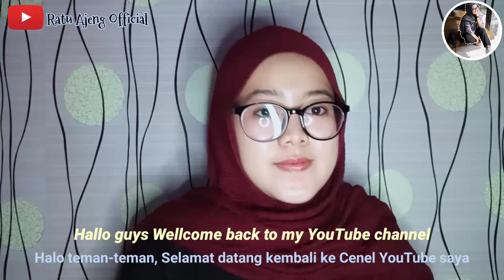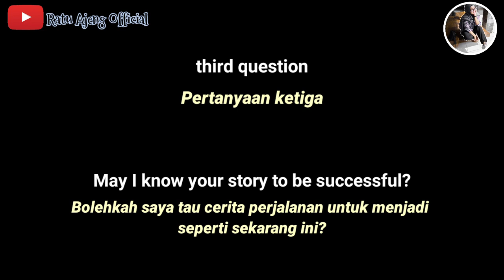Wawancara Dimas fani Firmansyah SUCCESS STORY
Assalamualaikum wr.wb
Hallo guys thank you karena sudah meng klik video ini
Semoga video ini bisa memotivasi kalian agar terus mengejer cita"✨

Tugas Mrs. Desti Nurdianti
Speaking 2